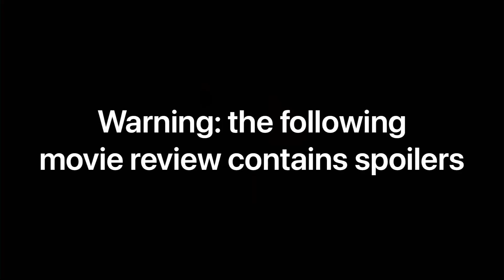Shang-Chi and the Legend of the Ten Rings (2021) Movie Review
Warning: the following movie review contains spoilers.

So here we have our first origin story movie of phase 4 of the MCU.